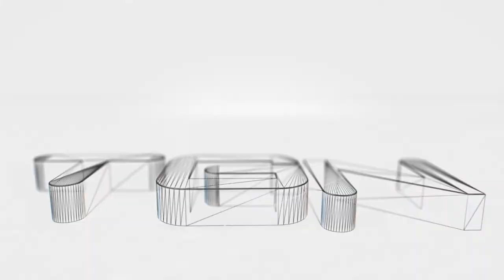Rise of the Samurai Co-op part 73: Ambush